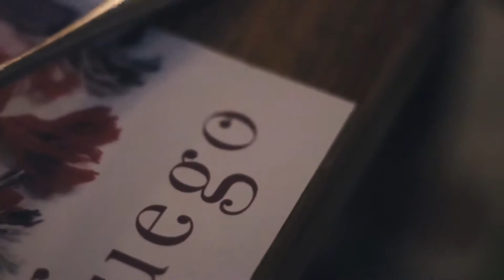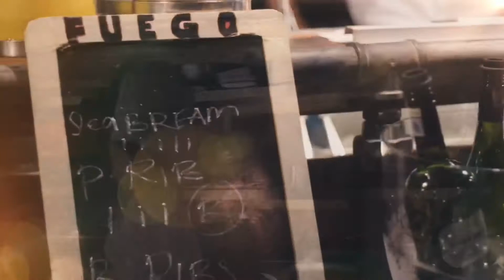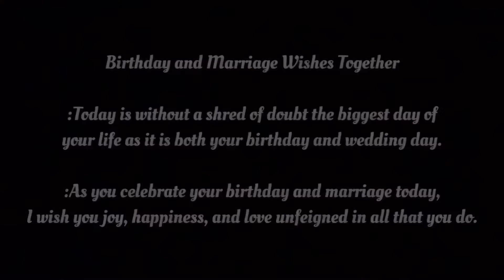Happybirthday Fyza Lee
Birthday & happy anniversary